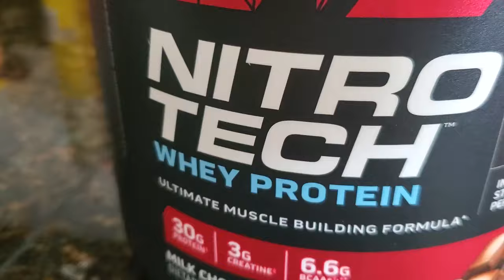What I Eat In A Day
There are many ways to eat healthy and eat all that we love. If you watch this video you will learn I few tips to keep eating what you love but in a healthy way. What I eat in a day is  a simple video that will show you how many option you can do when it is time to eat healthy and keep our weight. I will love to know if you try some of theses tips and if you get some change in your diet. Love Andrea.